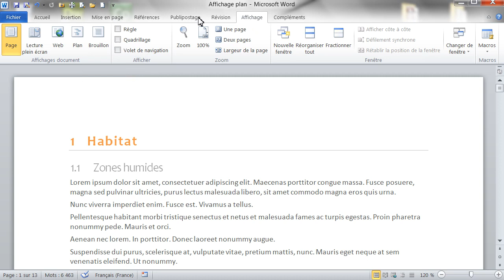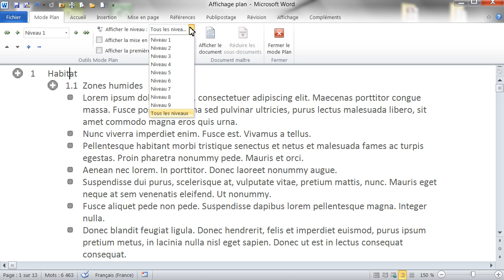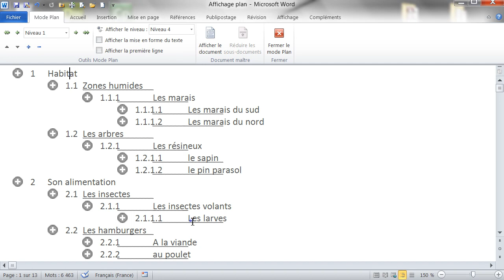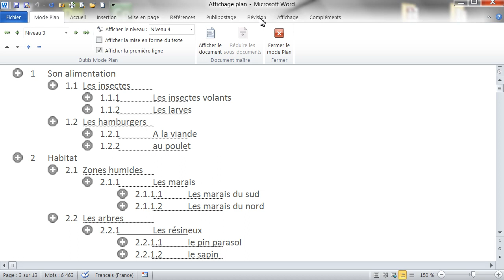L'affichage plan dans Word - Formation Word Marseille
Tutoriel vidéo sur la fonctionnalité de Word L'affichage plan, Issu de la formation Word de Optivalys Formations à Marseille.